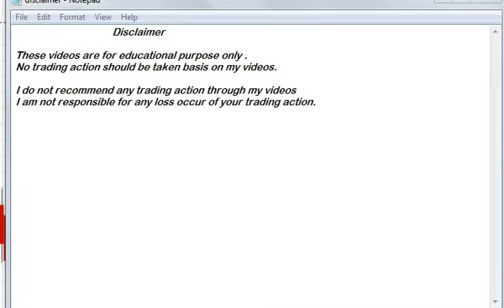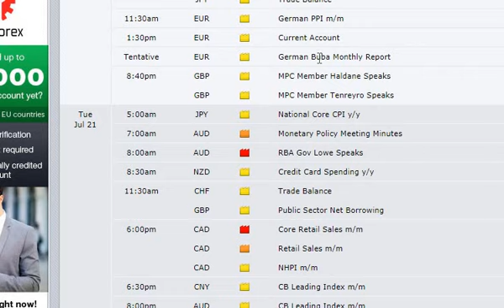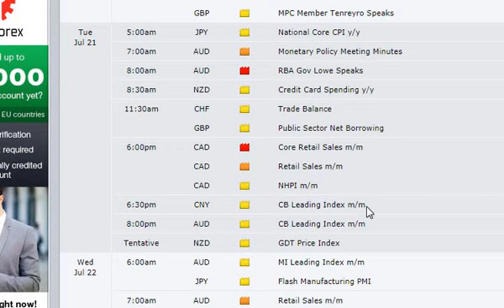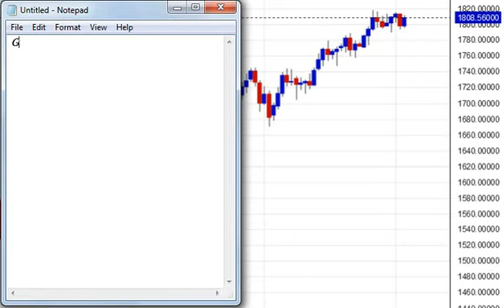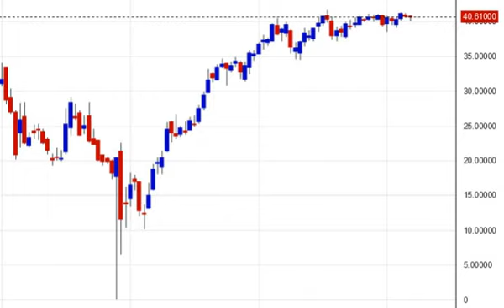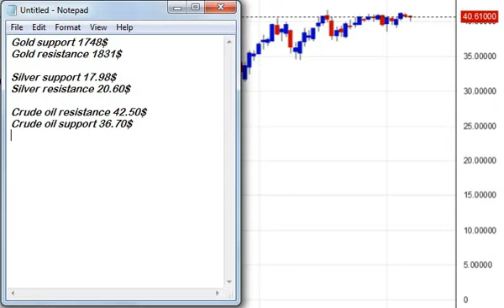Weekly Gold price technical analysis starting 20th July 2020 | This week Silver price forecast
Wants Mcx levels after 5  & copper, natural gas levels in morning ? Join Youtube perks by clicking here :